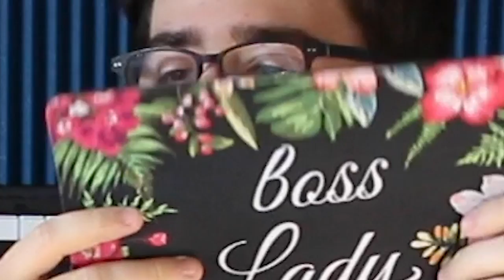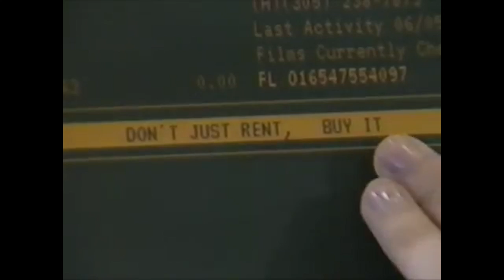Who Approved This Blockbuster Training Video? (with Eddy Burback)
What is going on with this Blockbuster video?

Gus Johnson and Eddy Burback watch a Blockbuster training video from the 90s. Gus typed this out in third person.

Welcome to the Gus Johnson channel, where the most average content comes to fizzle out.